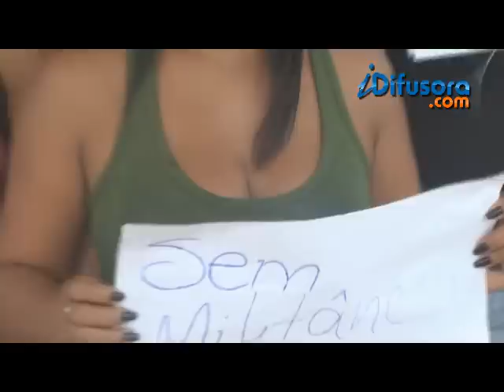PROTESTO MAES PEDRINHAS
A transferência de presos do Complexo Penitenciário de Pedrinhas é um assunto polêmico. Nesta quinta-feira (27) as mulheres de detentos fizeram um protesto em frente à Central de Custódia de Presos de Justiça (CCPJ) e reclamaram do posicionamento da direção do Presídio.